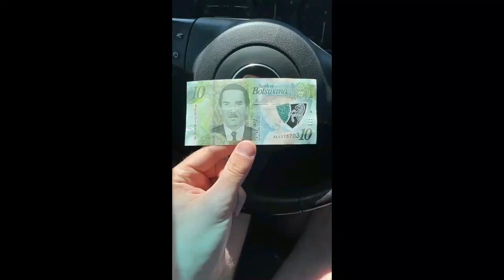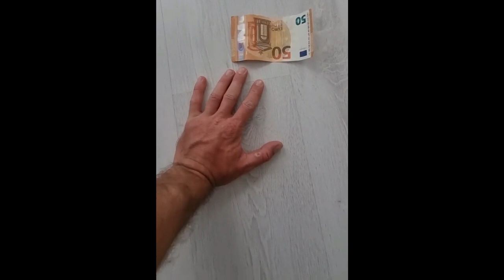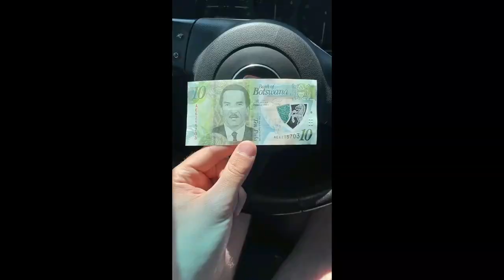Daca maine - Gurzu's Memes 97